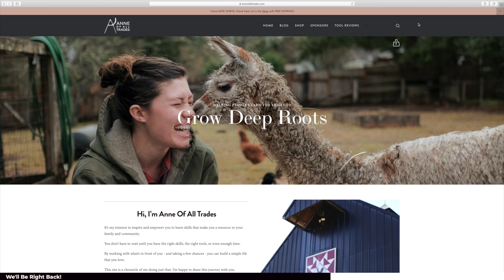Storebought Tomato Cages Don't Work, make free cages instead // Homesteading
Build your own beautiful, bombproof tomato cages from found materials! My 2020 garden is all about resourcefulness. In this video, I'll show you how to use free, found materials to build a beautiful, bombproof tomato cage for staking or trellising your tomatoes.

The trick to growing the best tomatoes is starting with the right support system. This is by far the cheapest, best way to support your tomatoes, and the biggest bonus is that it is also a beautiful way to grow tomatoes vertically, something that is extremely important to prevent disease from killing your plants.

I'll show you how to prevent Tomato blight, a soil-borne fungus by supporting your tomatoes to keep them high and dry to prevent disease in your garden in the blog post

I'm Anne of All Trades. In NASHVILLE, I have a woodworking, blacksmithing and fabrication shop, a selection of furry friends, and an organic farm. Whether you've got the knowledge, tools, time or space to do the things you've always wanted to do, everything is "figureoutable." I became "Anne of All Trades" out of necessity. With no background in farming or making things, I wanted to learn to raise my own food, fix things when they break, and build the things I need. 8 years ago I got my first pet, planted my first seed and picked up my first tool.

My goal is to learn and share traditional techniques and skills while showing my peers how to get from where they are to where they want to go, how to do the things they are passionate about, and what can be done TODAY to engage their own community and grow deep roots. Whether it's carving spoons, making my own hand tools, restoring my antique truck or growing heirloom tomatoes, the farm and workshop definitely keep me busy and support- whether financially  through Patreon, through shopping my affiliate links, through buying merchandise, plans or project videos, or even just liking, commenting, and sharing my content with others helps me GREATLY to keep producing quality content to share.